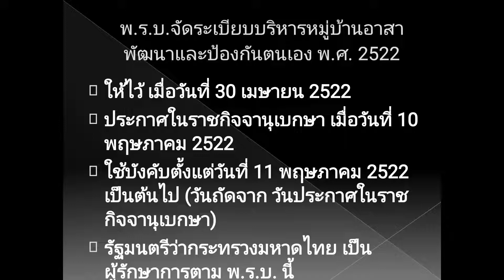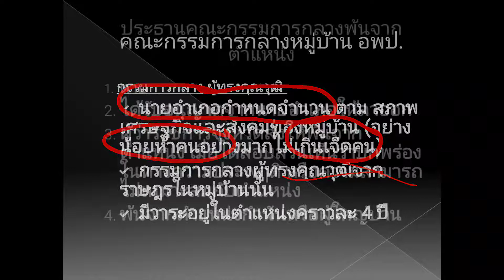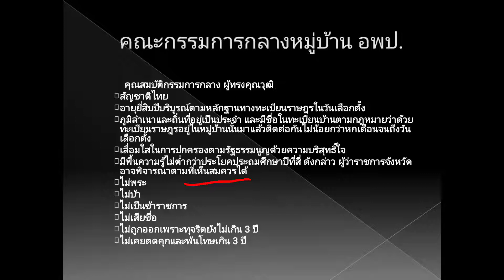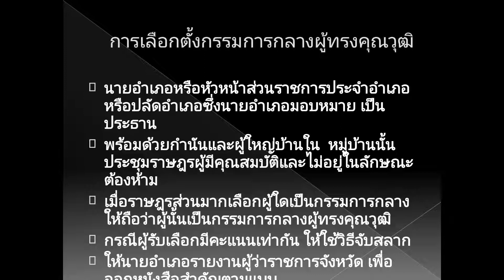ข้อสอบปลัดอำเภอ เจ้าหน้าที่ปกครอง อาสารักษาดินแดน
ข้อสอบเตรียมสอบบรรจุเข้ารับราชการ